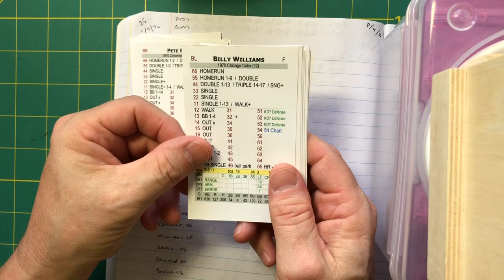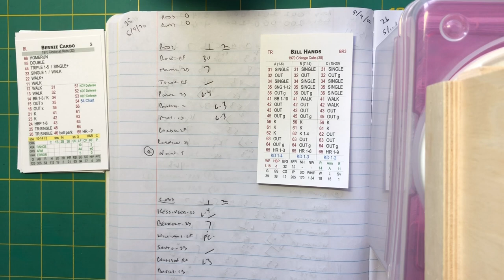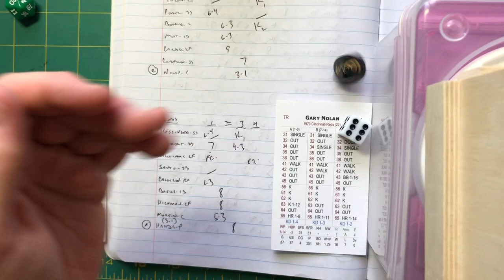PITCHING! 1970 Chicago Cubs replay: Reds (Nolan) @ Cubs (Hands) 5/9/1970